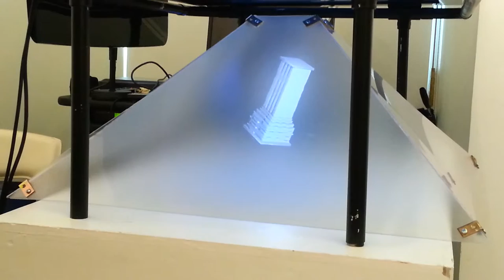Palmyra Hologram at the Hermitage Museum